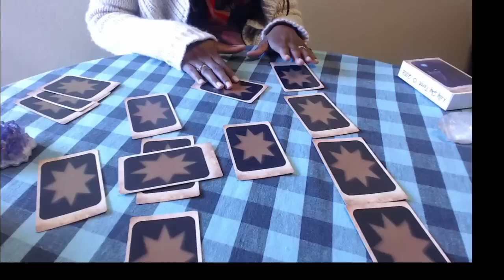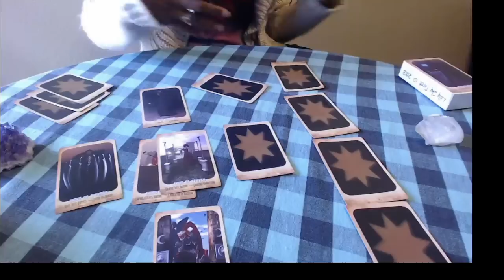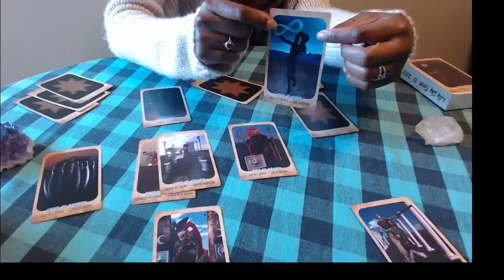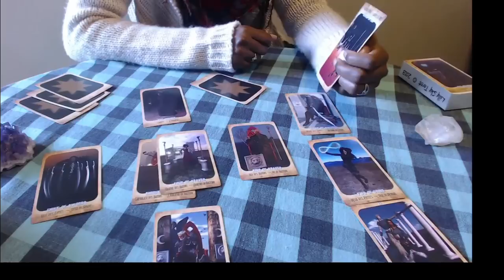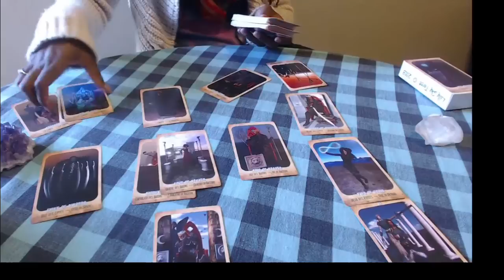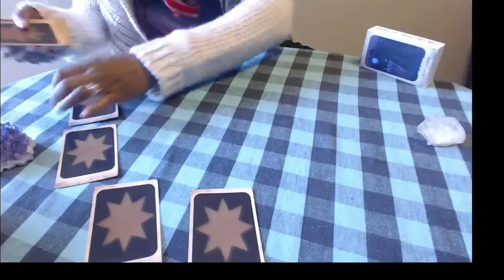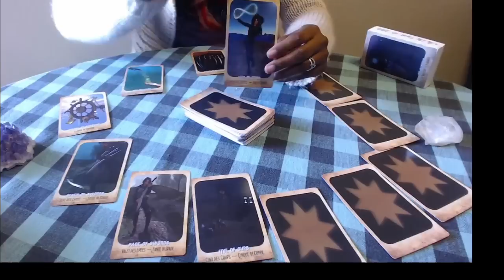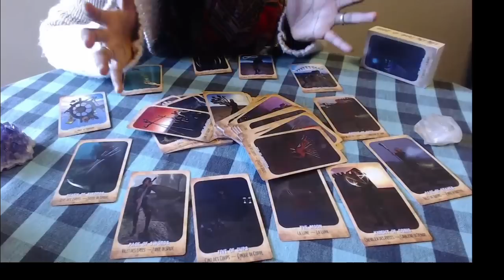GEMINI ♊ 2015 Full Year Tarot Reading